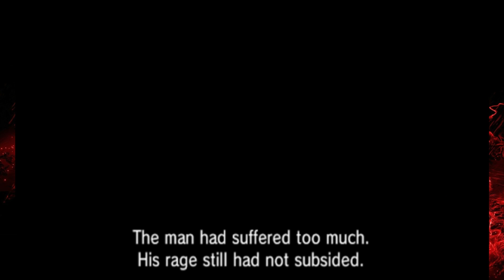Pokemon Y Walkthrough Part 33 - A Decision...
Wassup everyone, TerraQuake here! Welcome to my Pokemon Y Walkthrough, where we'll be venturing across the Kalos region, while taking down gym leaders, and dealing with the evil Team Flare!